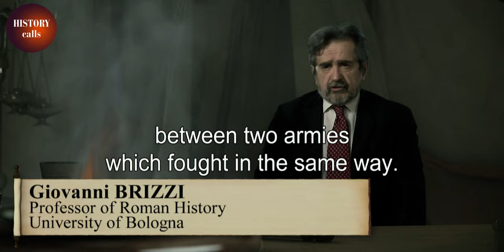The Second Triumvirate's revenge against Brutus | History Calls | FULL DOCUMENTARY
On March 15, 44 BC, Caesar is betrayed and assassinated by Brutus and Cassius. Rome’s seat of power is vacant and coveted. Marc Antony seizes the opportunity and makes an alliance with Caesar’s young nephew, Octavian. Putting aside their rivalry, they form a triumvirate with Lepidus to avenge Caesar.

But still wary of Rome, the republicans Brutus and Cassius rallied their legions, seriously threatening the caesareans. Octavian and Antony fight them in the plain of Philippi, in Eastern Macedonia and Thrace. This merciless combat led by two fundamentally opposed personalities will change the world forever.

Documentary: Destiny of Rome: Avenging Caesar
Directed by: Fabrice Hourlier
Production: DOCSIDE, INDIGENES & ARTE France